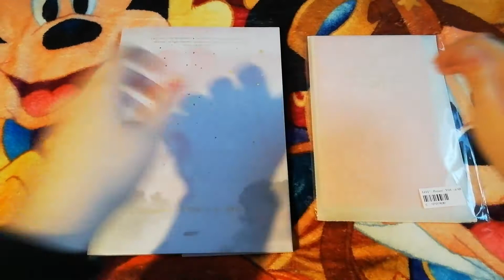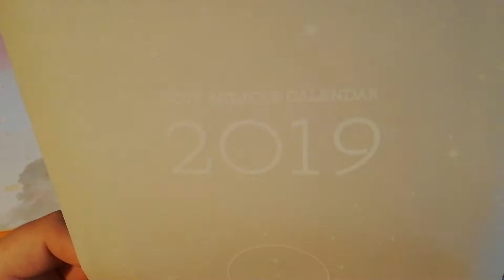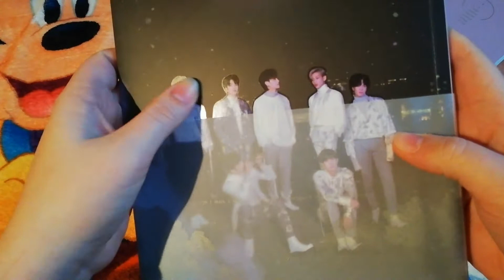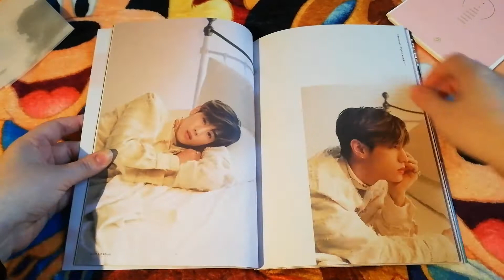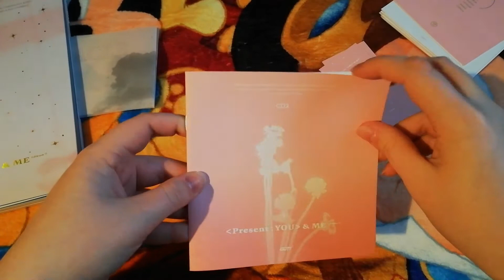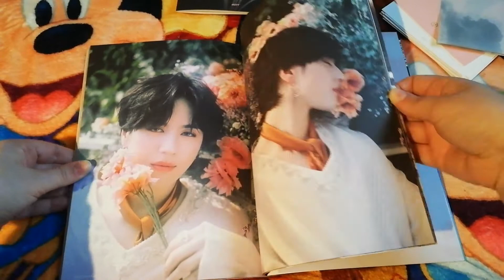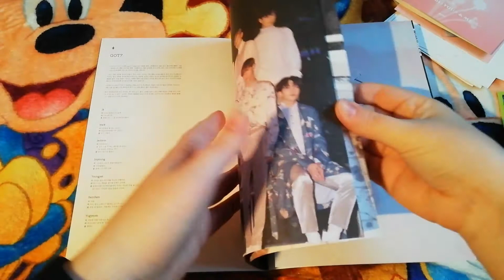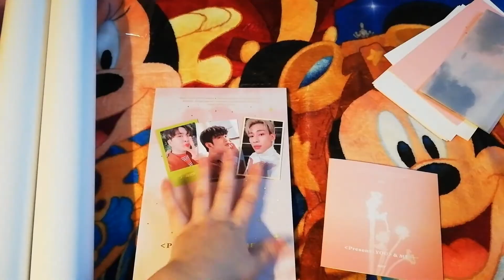[KPOP UNBOXING] GOT7 - Present: YOU & ME (Miracle vers)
↓ DEROULE POUR PLUS D'INFO ↓

Le voici enfin, mon album Present: YOU & ME. Je l'ai vraiment attendu un moment mais il est là ! J'avais vraiment hâte de le recevoir, et cet album est désormais probablement mon album préféré de GOT7. J'ai tellement attendu les versions studios des chansons des différentes units. Surtout 1:31am, qui est sorti en 2016. 2 ans et demi d'attente, ça commençait à faire long ahah!

Album : 1 CD + 1 photobook + 1 lyrics booklet (/8) + 3 photocards (/70)

Tracklist :
CD 1
01. MiRACLE
02. Take Me To You
03. 안 보여
04. 1:31AM (잘 지내야해)
05. Higher
06. I Love It
07. WOLO
08. King
09. Think About It
10. 이젠 (Now)
11. Hunger
12. Phoenix

CD 2
01. Lullaby
02. Enough
03. 지켜줄께
04. No One Else
05. I Am Me
06. Sunrise (JB SOLO)
07. OMW (MARK SOLO)
08. Made It (JACKSON SOLO)
09. My Youth (JINYOUNG SOLO)
10. Nobody Knows (YOUNGJAE SOLO)
11. Party (BAMBAM SOLO)
12. Fine (YUGYEOM SOLO)
13. Lullaby (English Ver.)
14. Lullaby (Chinese Ver.)
15. Lullaby (Spanish Ver.)
16. Lullaby (Inst.)